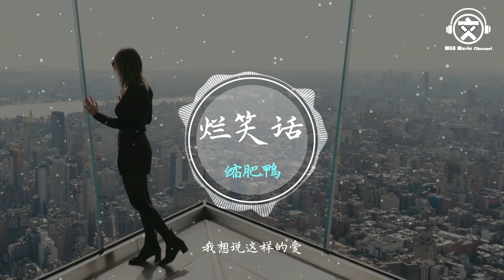缩肥鸭 - 烂笑话『她知道你的回答，敷衍又虚假』【動態歌詞】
原唱 : 王泽科
作词 : 符式龙/张雯杰
作曲 : 张雯杰
编曲：翁梓铭
和声：翁梓铭
混音：廖国钺
制作人：张雯杰

她一直都对你有求必应
你一直也以为是正常反应
她一直都在力所能及
想把最好的都给你
她也不奢望能得到回应
她常说你在干嘛
你睡了吗
你吃饭了吗
她知道你的回答
敷衍又虚假
她为你忘了时差
俯首听话
甘愿被当笑话
任你践踏
还自诩伟大
我想说这样的爱
愚昧又廉价
她从来只关心你的关心
她从来也不对谁乱献殷勤
她从来不会筋疲力尽
而你显得百毒不侵
其实你也没有让他死心
她常说你在干嘛
你睡了吗
你吃饭了吗
她知道你的回答
敷衍又虚假
她为你忘了时差
俯首听话
甘愿被当笑话
任你践踏
还自诩伟大
她常说你在干嘛
你睡了吗
你吃饭了吗
她知道你的回答
敷衍又虚假
她为你忘了时差
俯首听话
甘愿被当笑话
任你践踏
还自诩伟大
我想说这样的爱
真的值得吗